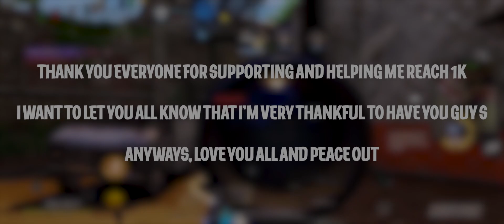1 0 0 0 🌟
TURN ON BELL NOTIFICATIONS so you don't miss any of my videos

Discord: RtaCODM#9859 (nine eight five nine)

Sensitivity: Speed Acceleration(0)
Camera Sensitivity: 45(iPad),92(Phone)
ADS Sensitivity: 56
Sniper Sensitivity: 34(iPad), 64(Phone)
Call of Duty: Mobile is a free-to-play shooter video game developed by TiMi
Studios and published by Activision for Android and iOS. Released on 1
October 2019, the game saw one of the largest mobile game launches in
history, generating over US$480 million with 270 million downloads within a
year.

Ignore:
codm edit,android edit,edit, codm edit montage, codm sync edit,codm
edits,best codm edit,codm editor,codm best edit,codm simp edit,24k magic
codm edit, one dance codm edit, codm sniper edit, codm simp edits,codm
montage edit, codm cinematic edit, call of duty mobile edit,codm highlights
edit,codm velocity edits,bruno mars 24k magic codm edit, editor zed,best
edited codm montage,best edited montage,valorant edits,heat wave edit
audio,codm,codm, m13 codm,codm oxy,oxy codm,ice codm,cod,ferg
codm,cod mobile,codm leaks,codm memes,codmobile, vague
codm,codmobile,free cp codm, dustin codm,type 25 codm,#1 rank
com,best duo codm,codm gunsmith,codm free skin,#1 player codm,codm
gyroscope,godzly,cod mobile leaks,free cp from codm,free cp hack
codm,type 25 buff com,free rewards com,free cp trick codm,dustin cod
mobile.tvpe 25 cod mobile,codm epic free skin